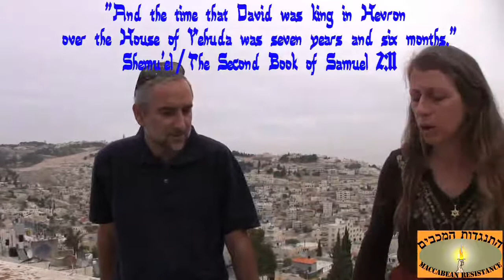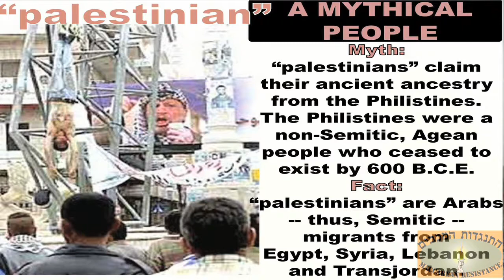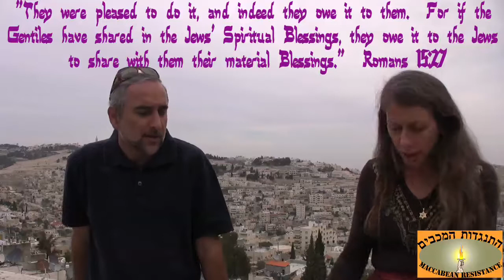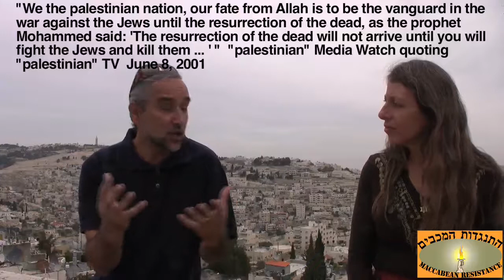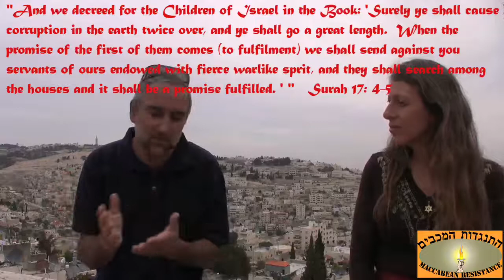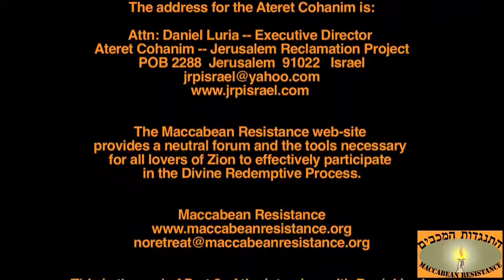The Zionists Series - Daniel Luria Part 2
PART 2 addresses specific Jewish reclamation efforts in the Old City, the old Yemenite neighborhood, the City of David and at the Mount of Olives; associated Prophecies; verses from Surahs; the delicate legal maneuvers pertaining to land sales; penalties for Arabs who sell back old Jewish properties to Jews; and more relevant historical facts disregarded by the mainstream media.  Overlooking Israel's Capital, Jerusalem, Builders of Zion's Sandra Warmoth spotlights Israel's untold side of the Arab-Israeli conflict as seen through the eyes of Daniel Luria, Executive Director of the Jerusalem Reclamation Project.  This three-part video presentation is part of "The Zionists Series," hosted by the Maccabean Resistance.  To view the interview in its entirety go